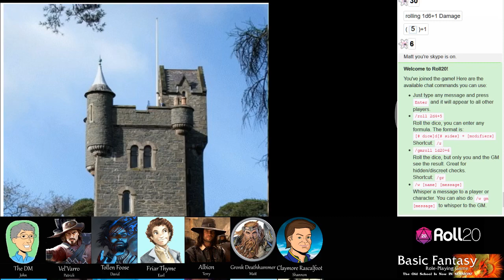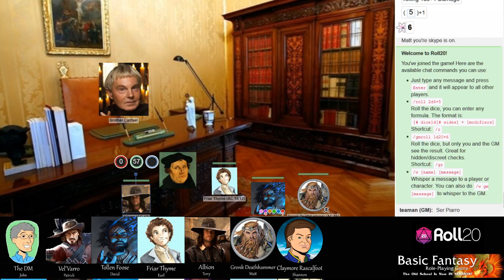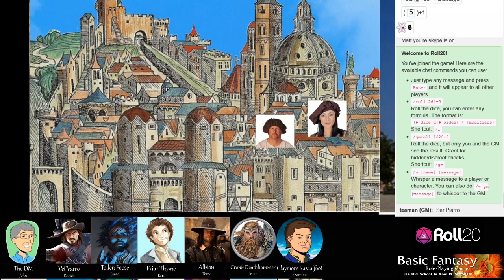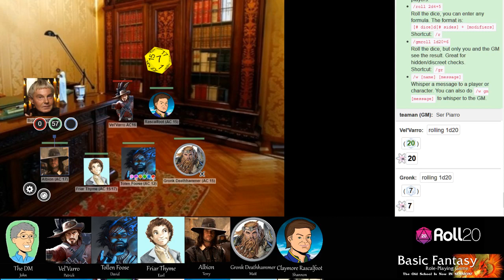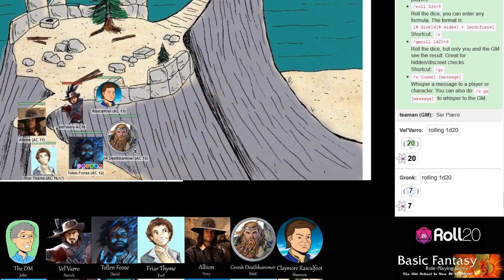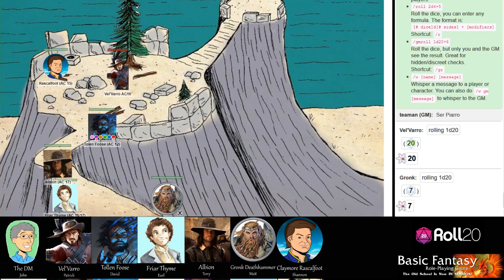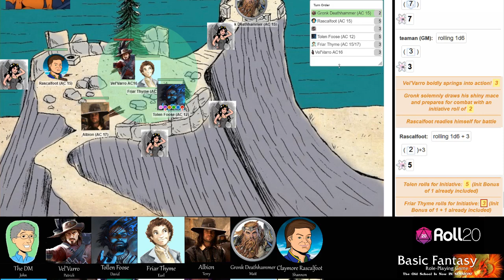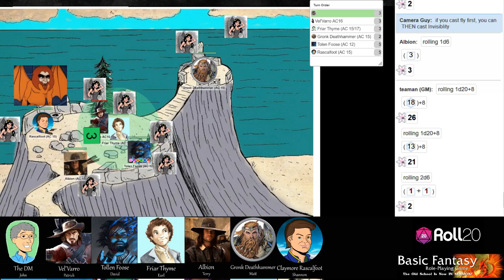Session 109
Hilltop meet and greet with cute Veronica looking demons? Could it be? Could Gronk's wish have come true? Let's tune in.